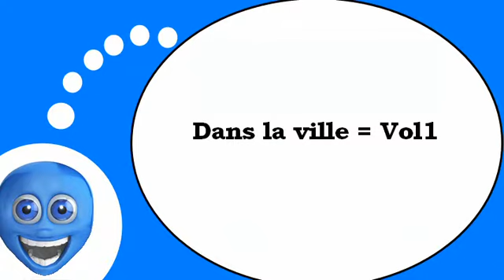French lesson # In the city #1